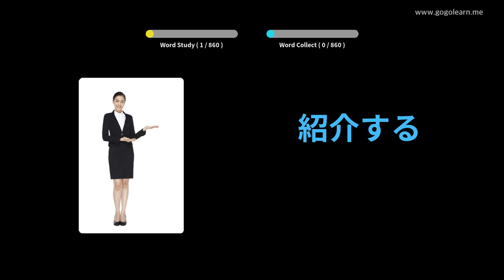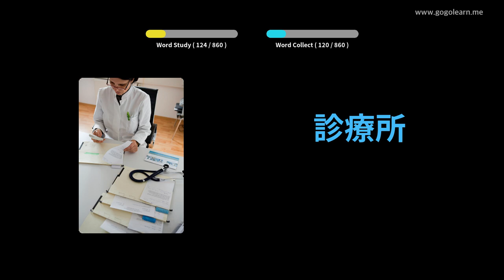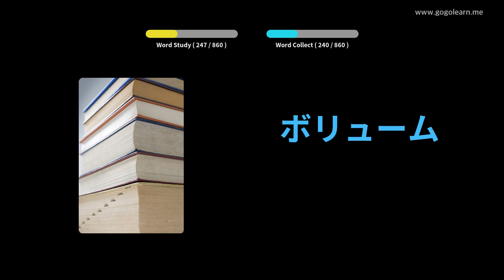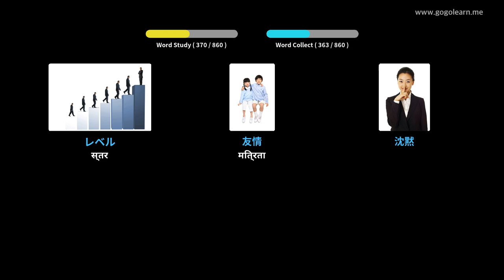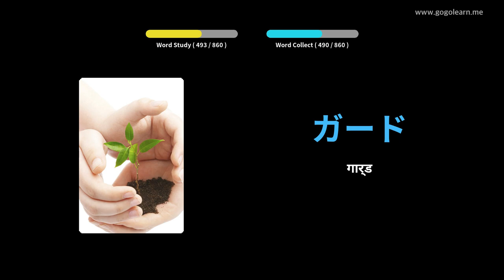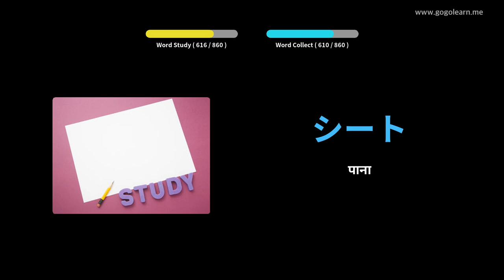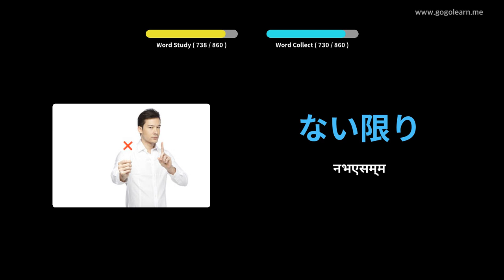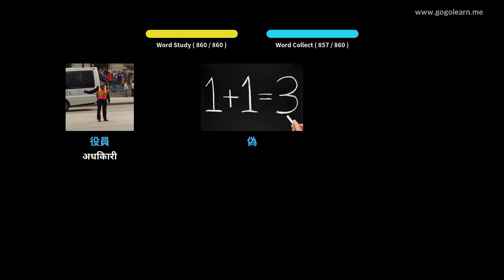जापानी शब्दावली सुन्दै सुतिरहेको छ | Golearn